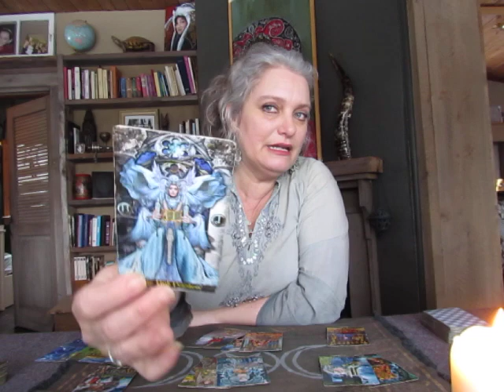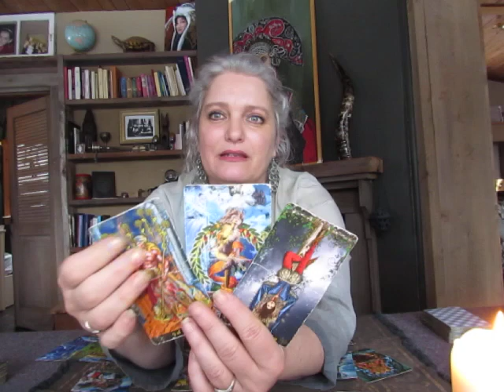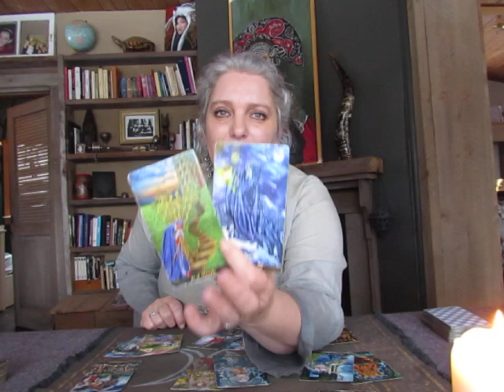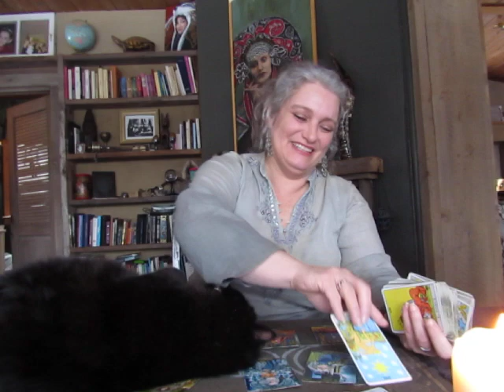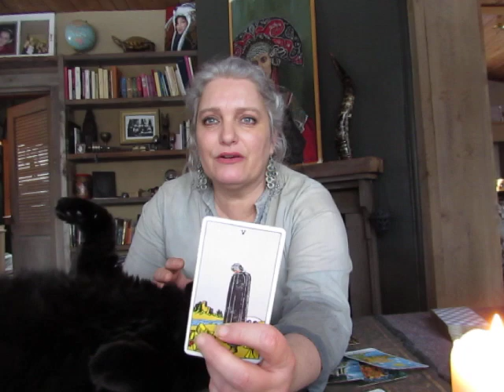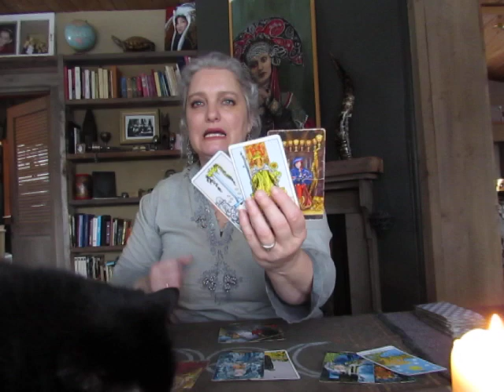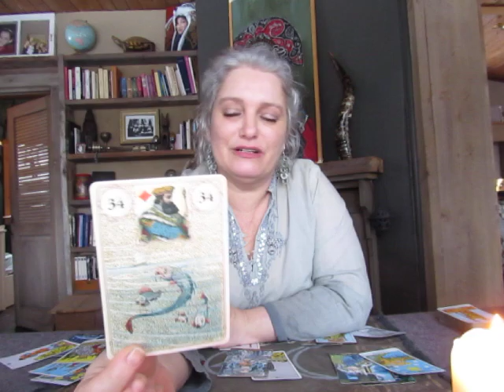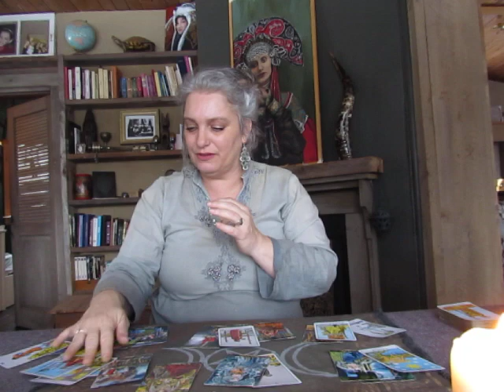Gemini February, Receiving an omen + Bonus Love